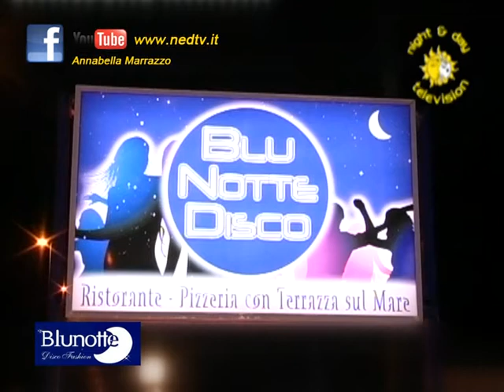BLUNOTTE 16 06 2012 34 PUNTATA